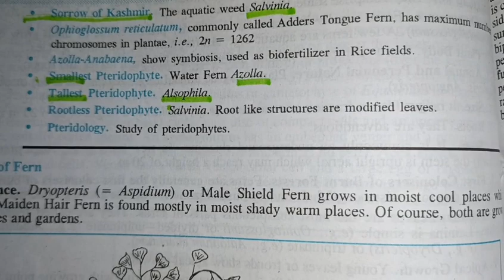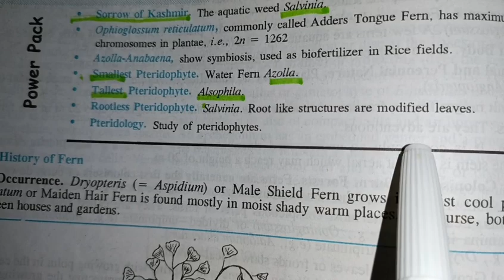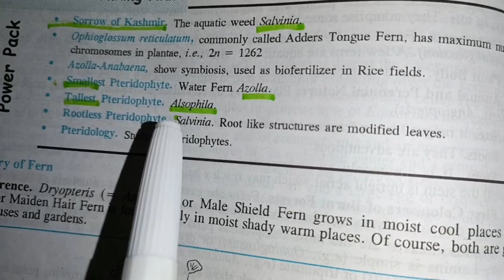Pteridophytes impirtant points@Evolution Classes - by MGC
tgt2022

 pgt 2022